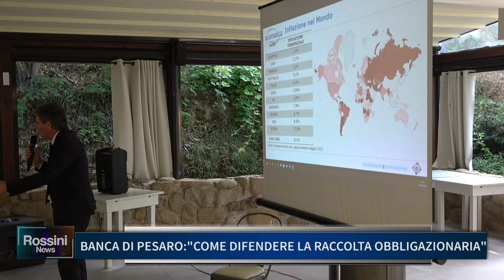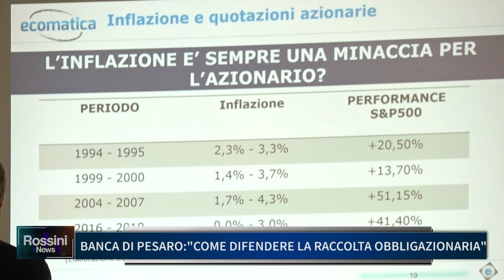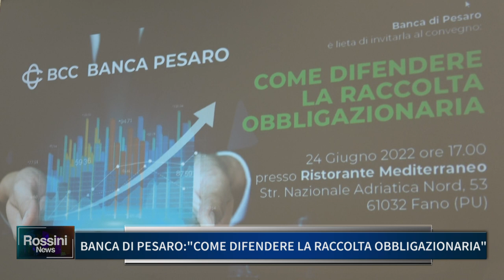BANCA DI PESARO: COME DIFENDERE LA RACCOLTA OBBLIGAZIONARIA